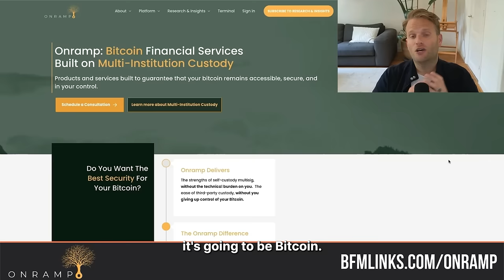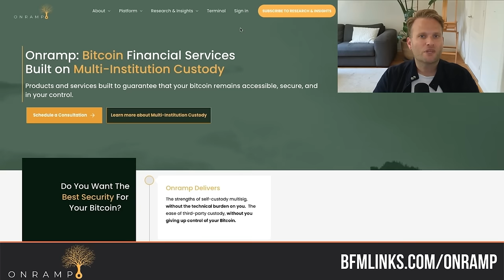Governments Are Printing Money Like Crazy; Why You Need Bitcoin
Why is understanding Bitcoin today more important than ever?

Daniel Sempere Pico is a former real estate broker and entrepreneur who got into Bitcoin in 2019 and fully orange-pilled in 2020. I’ve spent the last 3 years working in marketing at Braiins, a company that provides soft- and hardware products for Bitcoin mining companies. Daniel is currently growing a ghostwriting/personal brand strategy consultancy business.

*TIMESTAMPS* 🕑
00:00 - Introduction and Daniel's Bitcoin Journey
04:47 - Discovering the Value of Bitcoin
07:17 - Bitcoin as a Safe Haven Asset
10:53 - Bitcoin as the New S&P 500 Index Fund
18:18 - Questioning the Value of Fiat Currencies
23:19 - The Future of Bitcoin Adoption
27:04 - Access to Information and the Rise of Bitcoin
29:01 - Bitcoin as a Solution for Wealth Preservation
31:23 - Questioning Mainstream Media and Recognizing Biases
35:12 - Bitcoin as a Response to the Inefficiencies of the Monetary System
46:40 - The Clash Between AI and the Inflationary Nature of Money
53:26 - Leveraging Time and Income for Freedom and Sovereignty
59:32 - Sovereignty and the Importance of Options
01:02:19 - The Potential Impact of Bitcoin on Global Migration
01:06:41 - Building a Personal Brand for Opportunities and Success
01:18:08 - Owning a Business and Saving in Bitcoin for Maximum Freedom